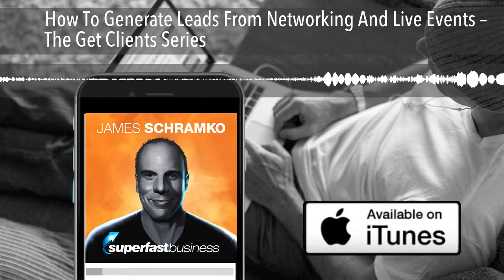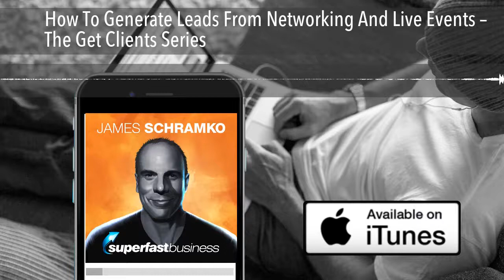How To Generate Leads From Networking And Live Events – The Get Clients Series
Episode highlights:

01:50 - Just had to do it
03:49 - BNI and Chamber of Commerce
04:57 - When you’re the speaker
08:07 - How meetups rescued a business
09:15 - Meetups of all sorts
10:29 - One of the best meetups around
13:13 - A direct lead gen platform
17:17 - Trade show tools and tactics
19:45 - Knowledge and connection in one place
21:45 - What conferences did for James
26:49 - How do you get to speak?
29:29 - Paid workshops and running events
34:00 - Where are the events?

Power up your marketing and your business with help from James